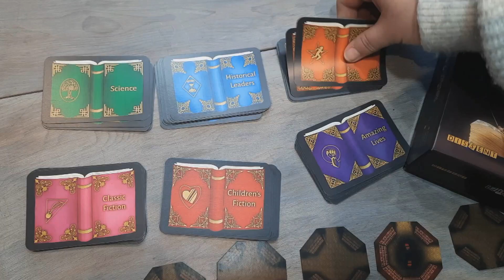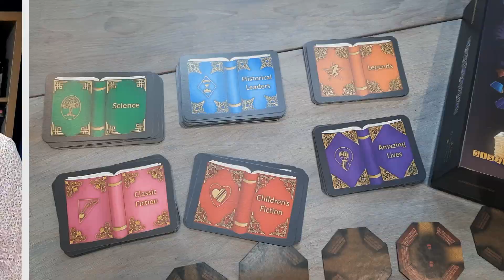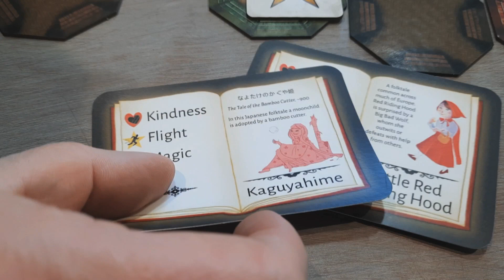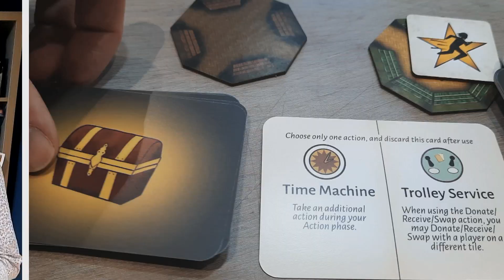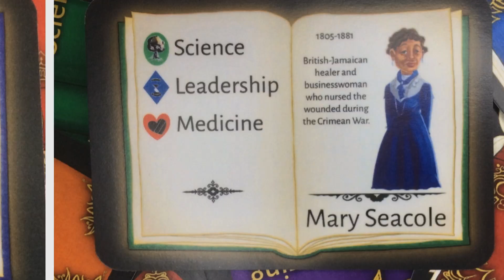Library Labyrinth Board Game Review - 5 Reasons to be excited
Libby and Julian have been provided a prototype of an Exciting upcoming Kickstarter called Library Labyrinth from UK Based indie publisher Dissent Games.

Library Labyrinth sees players trying to escape from a library, which has been overrun with monsters. In order to defeat the monsters, they must call on the skills of famous fictional characters and historical figures from the books around them.

Made up of Jessica Metheringham (creator of Disarm the Base), joined by Mill Goble (VR and Escape Room designer), Artists Samantha Grieve and Ella Royer are portraying over 100 literary and historical characters, plus obstacles and monsters, and stunning box and board artwork
Library Labyrinth is a co-operative game for 1-5 players, and takes approximately 45-60 minutes to play.

Bookmarks
00:32 Inspirational Women
01:45 Wide Appeal
04:09 Variability
05:35 Clever Mechanics
07:38 Entertaining and Educational